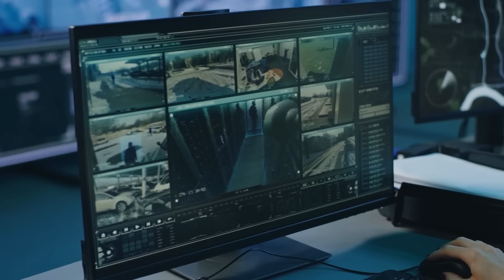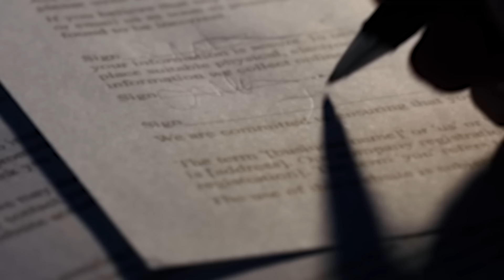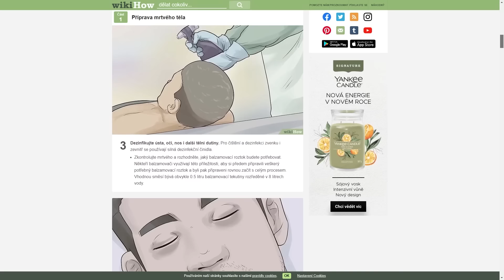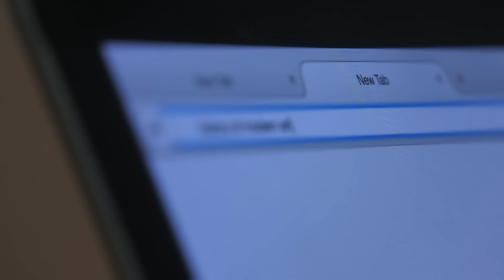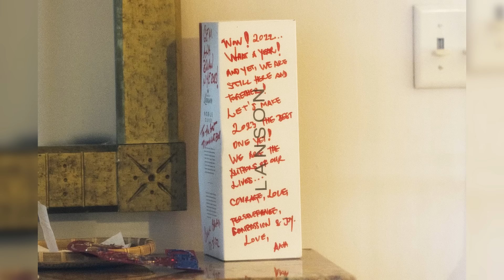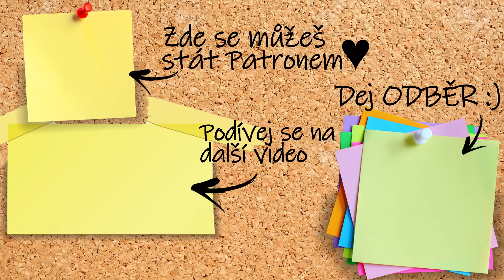Kde je Ana Walshe? Manžel googlil, jak rozčtvrtit 52 kg ženu za použití pilky na železo!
💥Moje PRVNÍ kniha - NÁMĚSÍČNÍ VRAZI již nyní V PRODEJI! Koupíš třeba tady
💥30. 11. bude DOTISK, takže pak knihu seženeš zase na více místech! ♥

Dnes tu mám pro vás video o ženě jménem Ana Walshe, která zmizela na Nový rok. Její manžel Brian Walshe prováděl opravdu dost podezřelé vyhledávání na internetu.